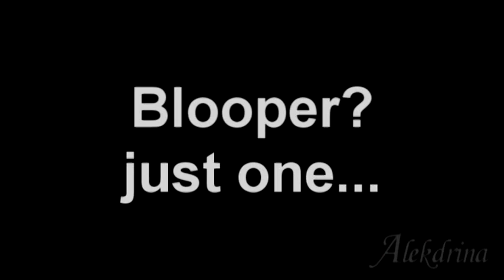IMVU AltiaSylatz Furry experience ||ALEKDRINA MUSIC VID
My good friend AltiaSylatz, who has a channel with DC and MARVEL music videos.
Definitely a fun video to make, thanks to Shivkit and ParaohQuailChick, and me.

ADD ME ON IMVU: ALEKDRINA ~~~ And you could be in a video!
AVIs In video:
Alekdrina
Shivkit
ParaohQuailChick
AltiaSylatz
THE SONG FEATURED IN THE VIDEO IS FOR CREATIVE REASONS AND IN NO WAY DO I OWN THE RIGHTS TO THE SONG!
NOR AM I THE CREATOR OF THE IMVU MADE GRAPHIC PRODUCTS! I will not share product information for risk of stealing my character design.